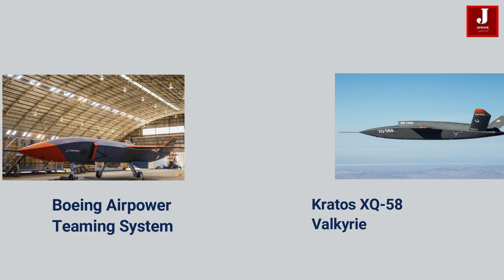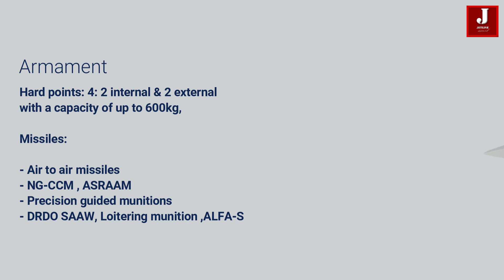India's first HAL's Autonomous wingman drone 2021